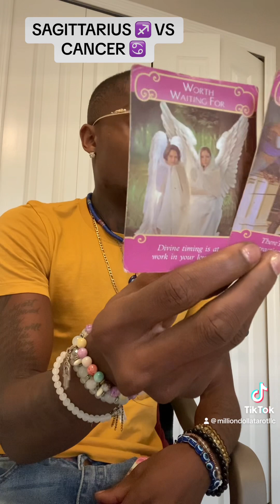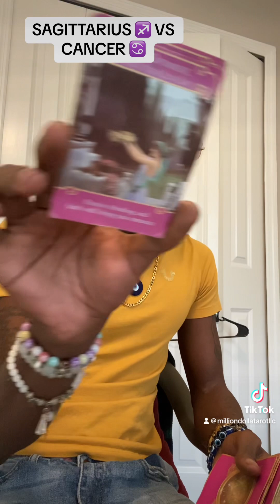SAGITTARIUS ♐️ VS CANCER ♋️ LET YOUR GAURD DOWN, YOU BOTH WANT THIS!